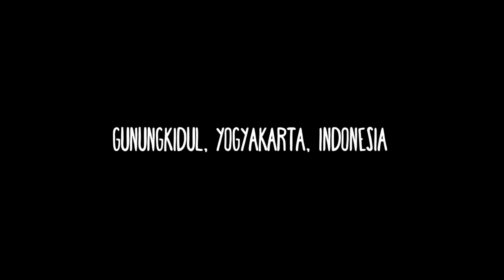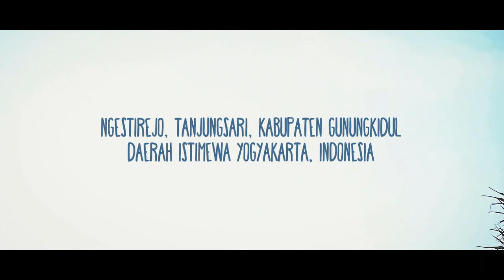Selamat Pagi Pantai Krakal - Journey (Cinematic)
Track: Constant Z - Lovin' You (feat Julie Elody) - Remix - Breakbeat 2017 - Music Dj - Dugem
Artist: Constant Z feat Julie Elody

Song:
Faith by Atef